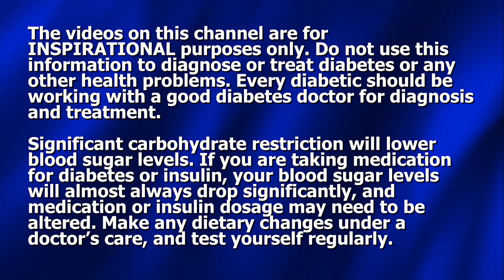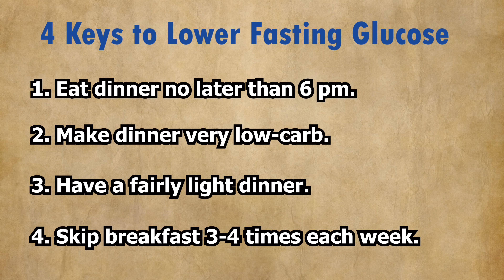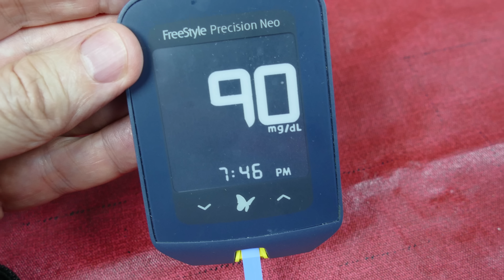4 Keys to LOWER FASTING GLUCOSE - How to reduce blood sugar in the morning.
The fasting blood sugar test is a standard tests nearly all diabetics give themselves. And it can be so frustrating when the number on the meter is far higher than desired. But what can you do about it? In this video Dennis Pollock shares four keys which can lower that fasting blood sugar number and make your morning blood sugar test a much more happy experience. You can beat diabetes!